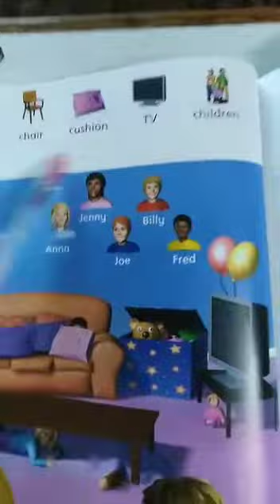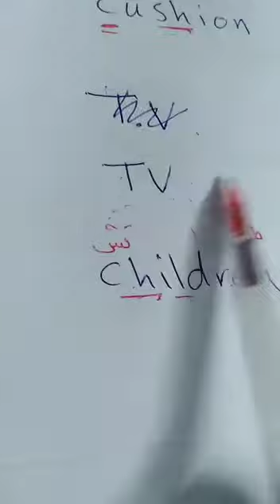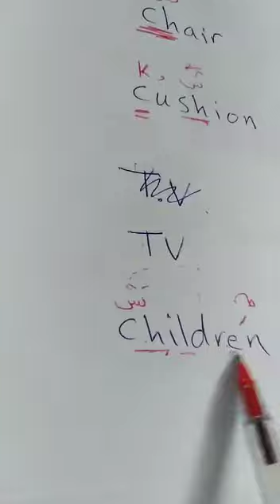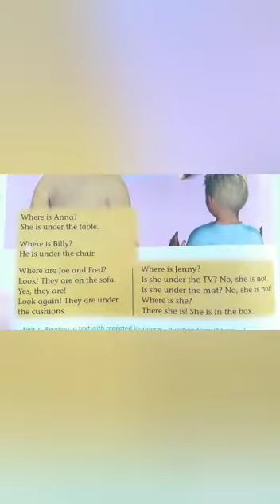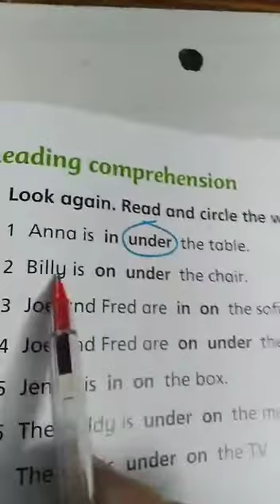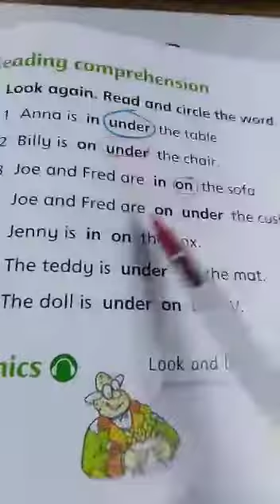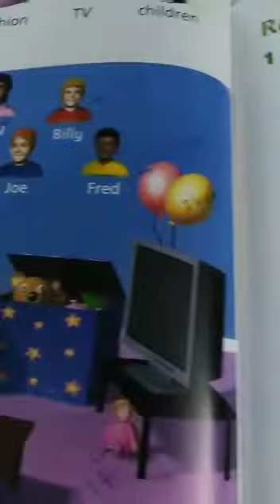اللغة الانجليزية (17) و (18) للصف الأول /اكاديمية ومدارس الباحث.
كتاب الطالب صفحة 80و 81.